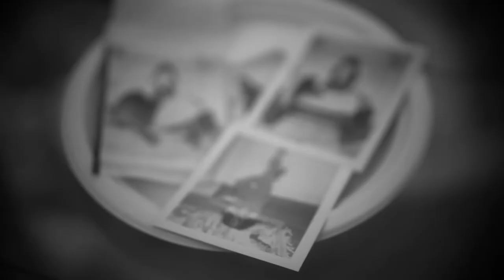Natalia Dyer for Puss Puss Magazine.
Fashion//BTS film for Emily Soto & Puss Puss Magazine.